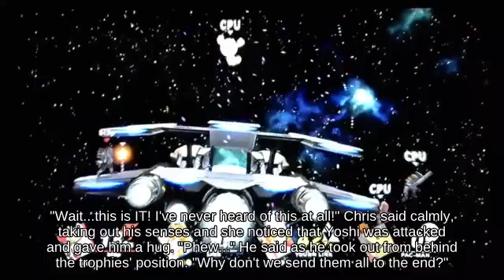🙆‍♀️😶Start-up Mii Swordfighter on Brinstar against Combo Toon Link SSBM